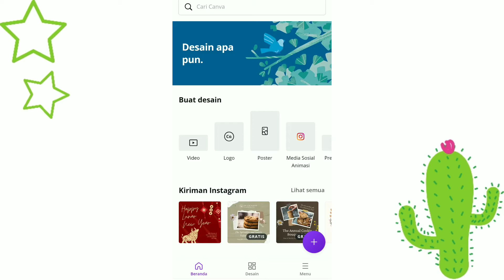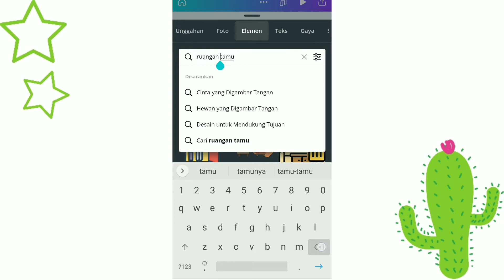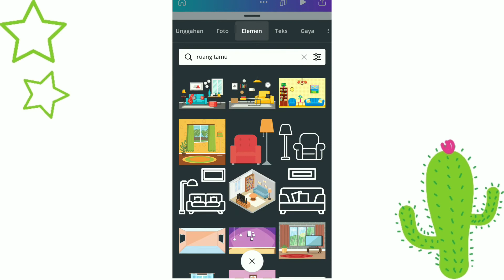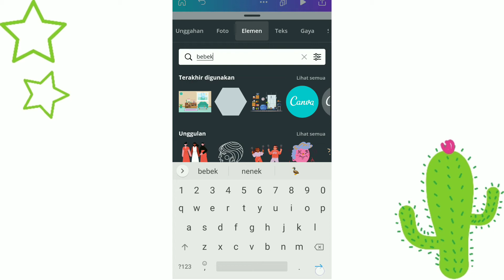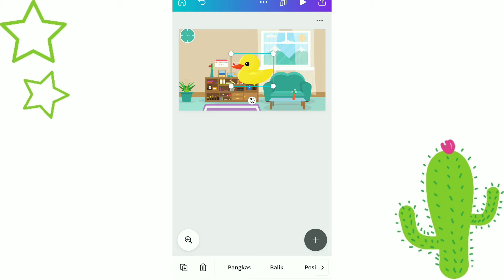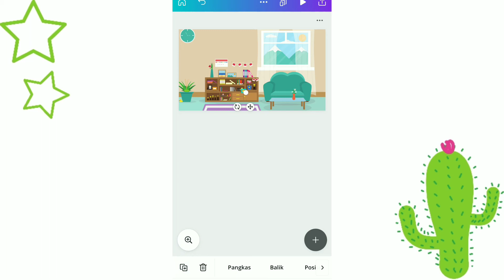cara membuat game emoji tersembunyi